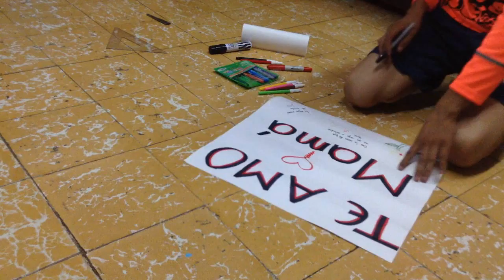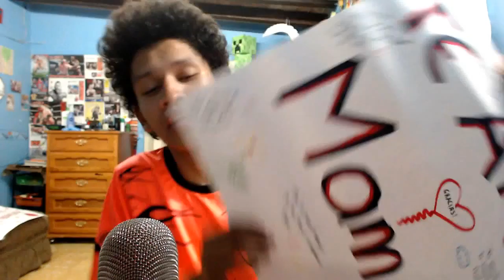FELIZ 10 DE MAYO!! :D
Espero que les guste este nuevo vídeo amigos, recuerden amen y valoren a sus madres todos los días no solo en fechas "importantes"